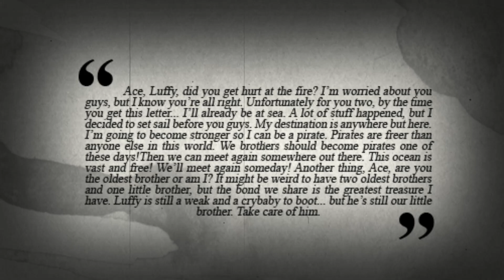ASMR | L'histoire de Luffy, Ace et Sabo! (One Piece) 👊🔥🎩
Hey! Très heureux de vous retrouver aujourd'hui pour une nouvelle vidéo "histoire de personnage", on va à nouveau parler de One Piece aujourd'hui avec l'histoire commune du trio: Luffy, Ace et Sabo! 💪